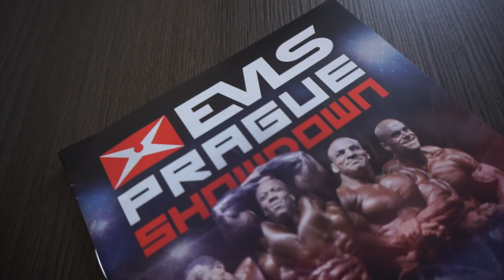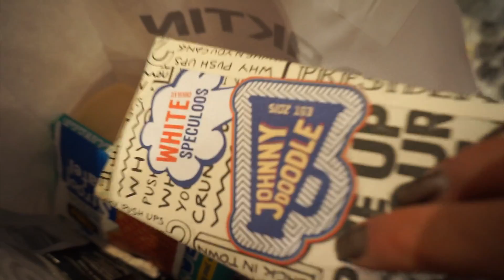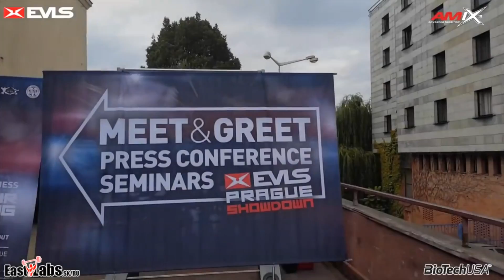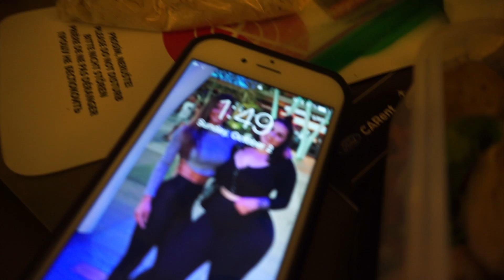Pro Athlete Treatment!? | New Suit | SHOW DAY! | The Rest Is Still Unwritten Ep. #10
Open me! :)

I experience a whole new side of competing as a pro athlete and finally.. SHOW DAY!! Thanks for being patient guys! Trying to get all this footage out for you guys ASAP! PS.

91096
Royal Oak Calgary AB
T3G 5W6